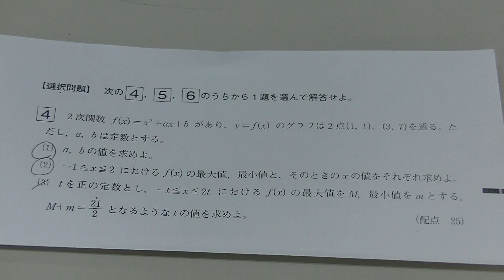２０２２年７月高１ベネッセ進研模試・数学（大分舞鶴高校の生徒からの質問）